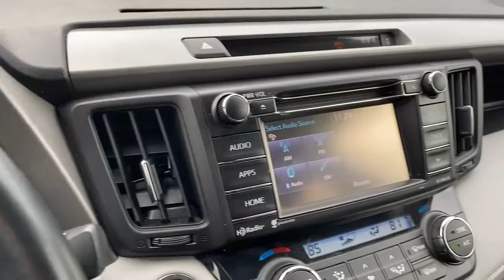2018 Toyota RAV4 Carrollton, Abilene, Fairplay, Whiteburg, Mt. Zion GA 22047A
Super White Used 2018 Toyota RAV4 available in 725 Bankhead HWY, Carroliton, Georgia at Scott Evans Nissan. Servicing the Carroliton, Abilene, Fairplay, Whiteburg, Mt. Zion, GA area.
2018 Toyota RAV4 XLE Adventure - Stock#: 22047A - VIN#: 2T3RFREV7JW730564

POWER PLUS EXTRA VALUE PACKAGE POWER POWER LIFTGATE, LANE DEPARTURE ALERT, PRE-COLLISION SYSTEM, BLIND SPOT WARNING, POWER SLIDING MOONROOF, TOUCHSCREEN Color Display, REAR VIEW CAMERA, BLUETOOTH HANDS-FREE System, PROXIMITY KEY w/Door Handle Request Switch, PUSH BUTTON Start, STEERING WHEEL AUDIO Controls, USB Port(S), 4-Wheel Disc Brakes, ABS brakes, Alloy wheels, Brake assist, Dual front impact airbags, Dual front side impact airbags, Front Center Armrest, Front fog lights, Fully automatic headlights, Height-Adjustable Power Liftgate, Knee airbag, Low tire pressure warning, Occupant sensing airbag, Outside temperature display, Overhead airbag, Overhead console, Panic alarm, Power door mirrors, Power Plus Extra Value Package, Power windows, Speed control, Split folding rear seat, Spoiler, Telescoping steering wheel, Tilt steering wheel, Traction control, Turn signal indicator mirrors. Awards:* 2018 KBB.com 10 Best SUVs Under $25,000 * 2018 KBB.com 10 Most Awarded Brands * 2018 KBB.com Best Resale Value Awards SCOTT EVANS NISSAN - Ask about our Complimentary CUSTOMER CARE PACKAGE with ANY vehicle purchase at Scott Evans Nissan! Some features may require a subscription to activate. Some features may require a compatible Smartphone to operate, data usage charges may apply. Online sale prices exclude Georgia sales tax, title transfer fee, and tag registration. Sale prices are subject to change without notice, please verify price and availability prior to visiting the dealership. Vehicle information obtained from multiple sources, dealership not responsible for errors or omissions. Dealer installed accessories not included. Prices are subject to change without notice.